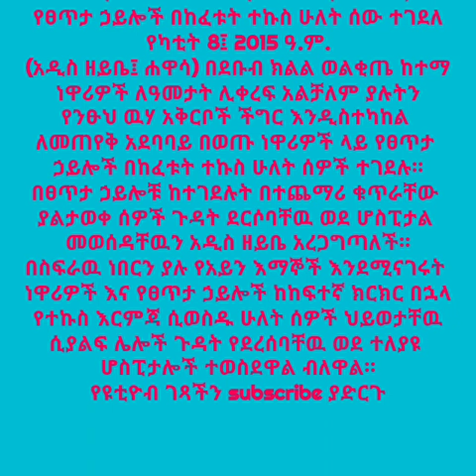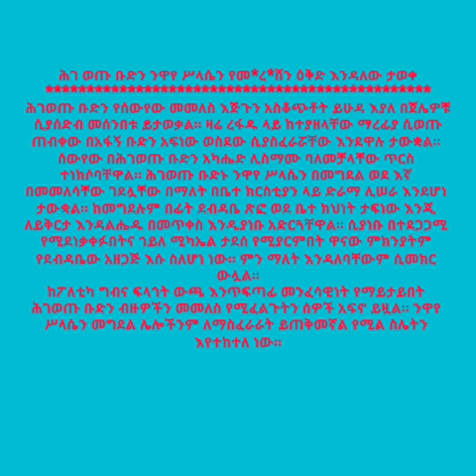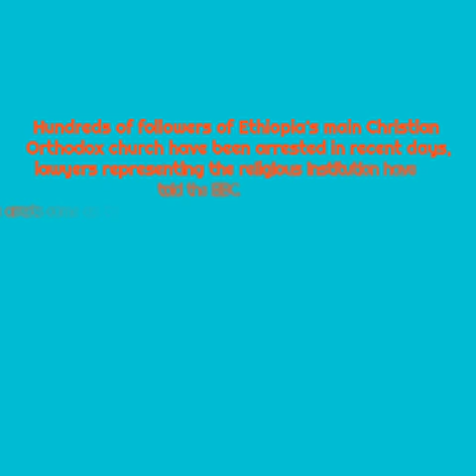በወልቂጤው የውሃ ሰልፍ 2 ሰዎች ተገደሉ| ይቅርታ የጠየቁት አባት ሊረሸኑ ይችላሉ| ዜና የካቲት 8 2015